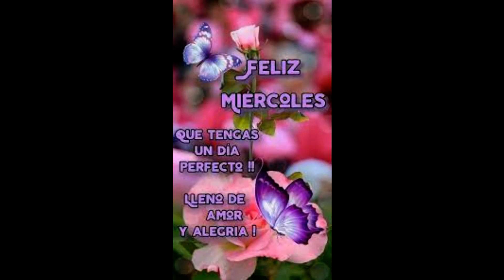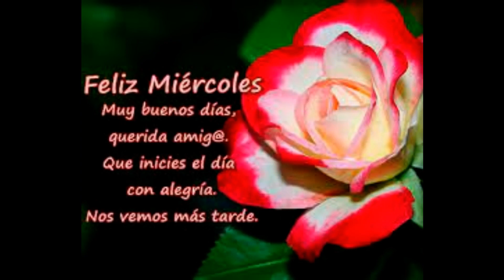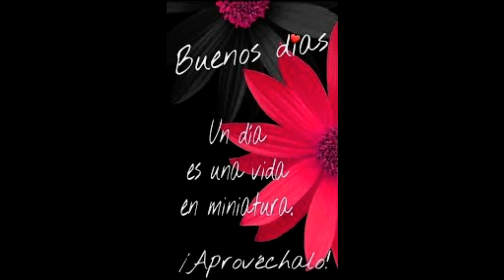Buenos dias miercules - 3aa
Todos necesitamos interactuar con gente que preferiríamos evitar, pero no tenemos por qué obligarnos a tener relaciones largas o de intimidad con estas personas.
• Somos libres de escoger amigos, la gente con quien salimos, a nuestro cónyuge
• Somos libres de elegir cuánto tiempo pasamos con aquellos con los que no siempre podemos escoger estar, como los familiares. *Esta es nuestra vida*.
Esta es
Podemos decidir cómo queremos gastar nuestros días y nuestras horas. No estamos esclavizados. No estamos atrapados. Y ninguno de nosotros carece de opciones.
Podremos no ver nuestras opciones claramente; aunque tal vez tengamos que batallar con la vergüenza y aprender a adueñarnos de nuestro poder, podemos aprender a pasar nuestras valiosas horas y días con la gente que disfrutamos y con la que hemos elegido estar.